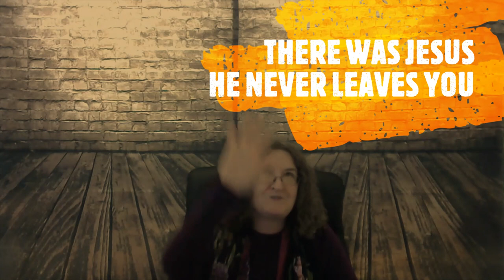Zach Williams-There was Jesus -(Cover by Jesus)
Isaiah 41:13 For I the Lord thy God will hold thy right hand, saying unto thee, Fear not; I will help thee.
Deuteronomy 31:8  It is the Lord who goes before you. He will be with you; he will not leave you or forsake you. Do not fear or be dismayed.”